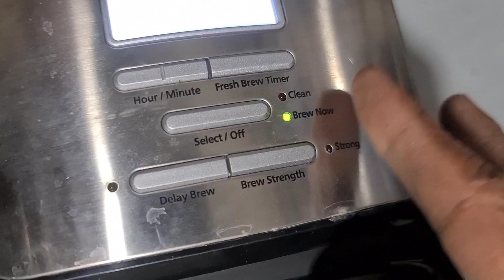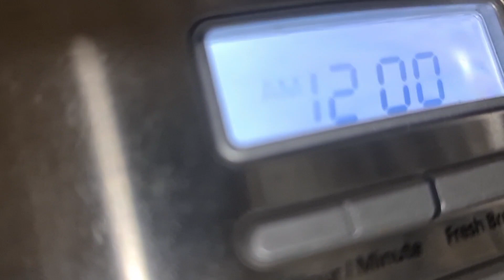COFFEE MAKER FROM AMERICA SUNOG ANG BOARD